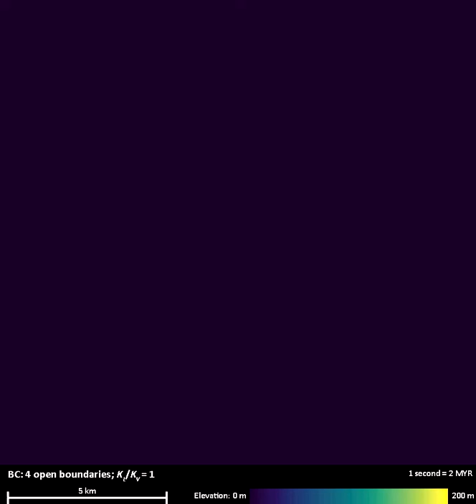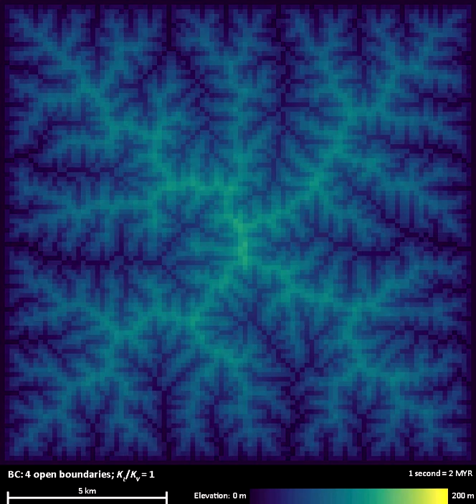Movie S19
Movie S19: 200 MYR (1,000 RUs eroded) simulation showing the elevation. Initial Condition: Flat with perturbations. Boundary Condition: 4 open boundaries. KL/KV = 1.